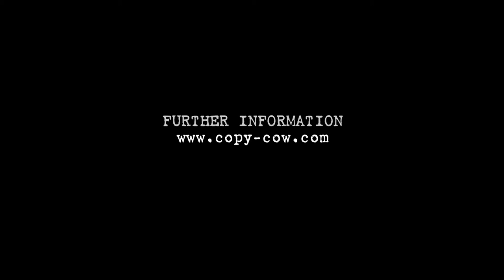COPY007 - Frech & Koch - Affenzirkus (Video Cut)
As soon as the lights on the dance-floor went out there was a stir through the club. Word was out that old Acid Cow had a strange dream the previous night and wished to speak about it it to all the other animals. This old fellow was so highly regarded that everyone was ready to lose an hour’s sleep in order to know what happened. The animals began to arrive and make themselves comfortable one by one.

First arrived the mountain cow Debal Sommer, followed by the Falling Cows, who settled down in the straw right in front of living legend Attila Manju. In the meantime Timboletti perched himself on the window-sill but then fluttered up to the rafters, Frech & Koch lay down behind golden gated Didier Dlb and Breger with his robs and began to chew the cud. The cows from Langegarden came in together, walking very slowly and setting down their vast hairy hoofs with great care. After them entered Peter Groskreutz, the nordic cowboy and Folic State, who waited quite a while for this unique gathering. All the animals were now present except Aphe, who trapped voices behind the sub woofer. When old Acid Cow saw that they had all made themselves comfortable and were waiting attentively, he cleared his throat and began...

Artist: Frech & Koch
Title: Cowpilation # 2
Label: COPYCOW
Cat. No: COPY007
Release Date: 27th June 2016
Mastered by: NfM Mastering / Herb LF